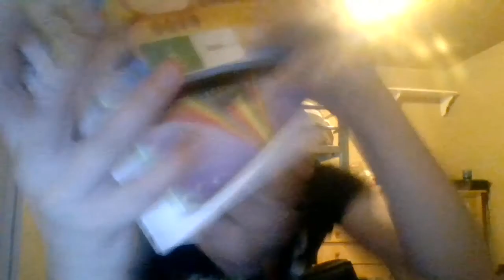Desk Showcase!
I show you all of the stuff I have on my desk